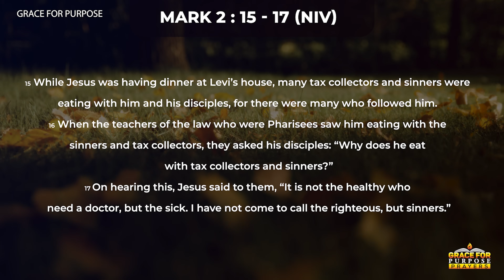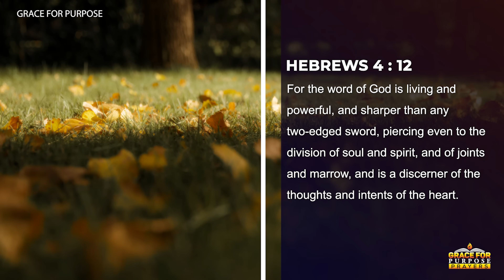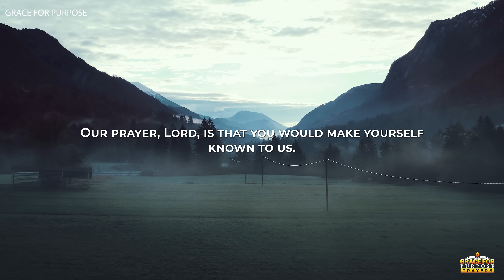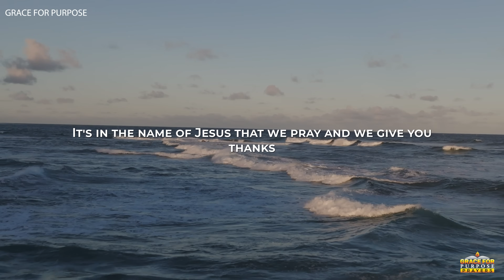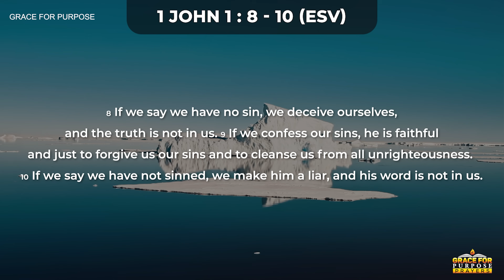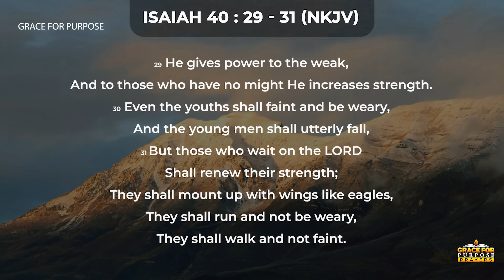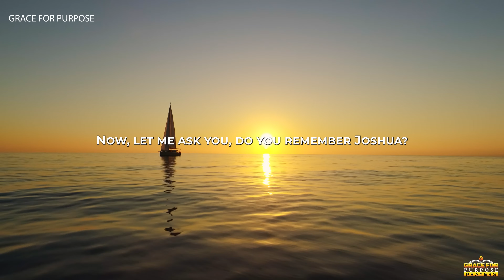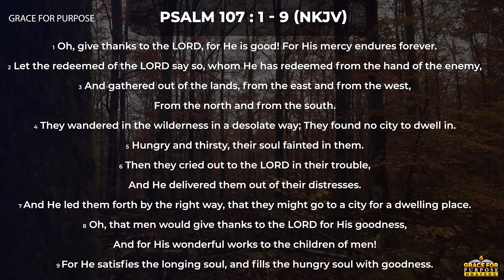God's Daily Blessings | Protection | Guidance | Peace | Powerful Morning Prayers To Start The Day